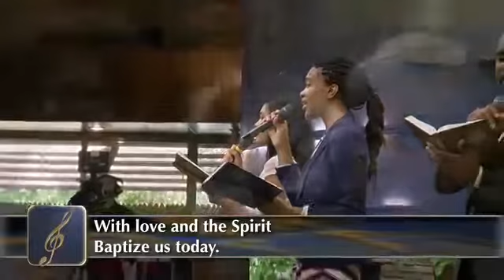Baptize Us A New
A great cataclysmic crisis is looming over our world, the way out is not a secret, discover more biblical truths by visiting .

Jamar Rogers performing “Baptize Me” at Sofar New York on November 12th, 2015. We put on more than 10 shows every month in New York, see upcoming .

A great cataclysmic crisis is looming over our world, the way out is not a secret, discover more biblical truths by visiting . Jamar Rogers performing “Baptize Me” .